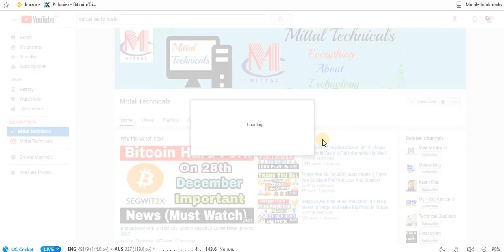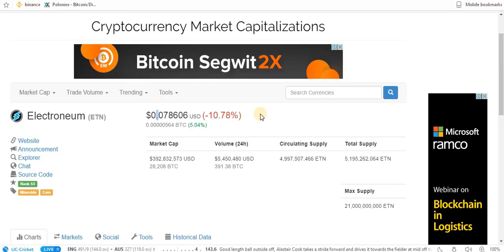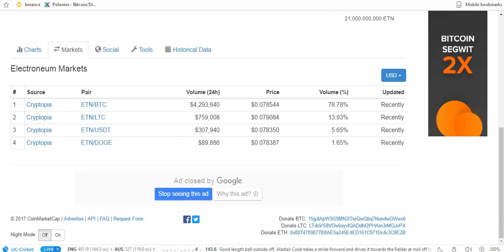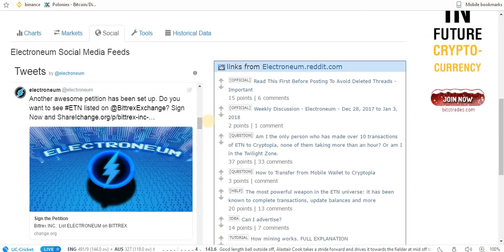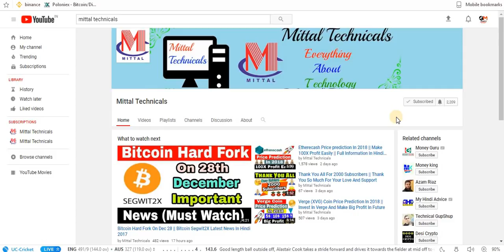Electroneum Price Prediction In 2018 || Should We Sell Or Hold ? Make Huge Profit In Future 2018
Hey Guys
This video is very important for electroneum users who buy electroneum coin in ICO or in exchange because electroneum price is not grow like other coins and many people worry about that and decided to sell their coins in loss or in some profit only but i suggest u dont sell your coins in less profit..electroneum coin has the ability to touch 5$ to 10$ in 2018 so just hold ur coin for some months and see the magic..u can easily make lots of profit because of electroneum coin..hope u can understand and like this information..

Keep supporting.